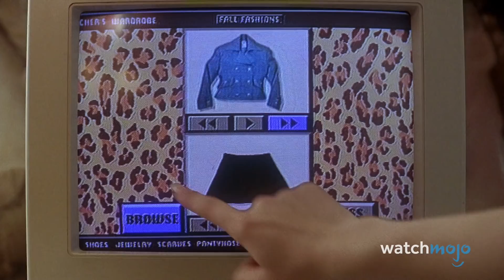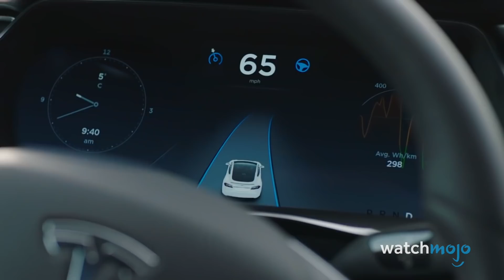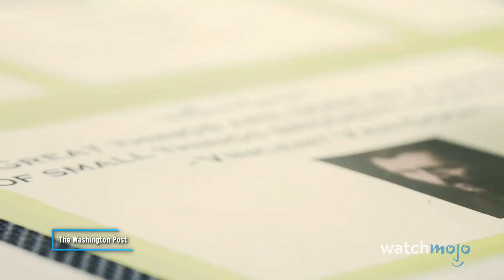Top 10 Things Only Wealthy People Do (And Think It's Normal)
If you can afford to do all of these activities, congratulations, you're rich. For this list, we’ll be looking at any kind of activity that’s reserved for or almost exclusively done by rich people. Our countdown includes Buying New Clothes Every Season, Art & Antique Collecting, World Travel, and more! Did we miss any obvious wealthy endeavors?